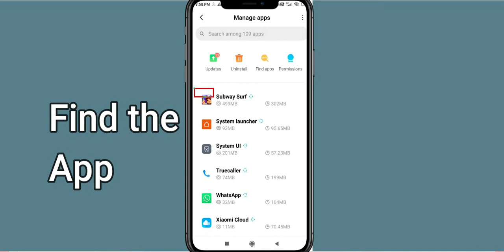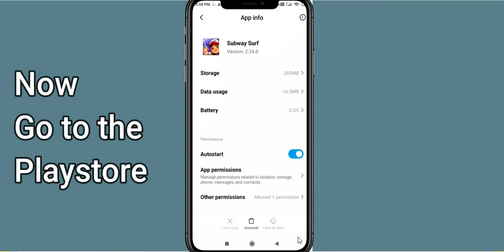Fix Subway Surfers Black Screen Error | Subway Surfers Black Screen issue Solved | PSA 24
In this Video tutorial, i will show you Fix Subway Surfers Black Screen Error| Subway Surfers Black Screen issue Solved |